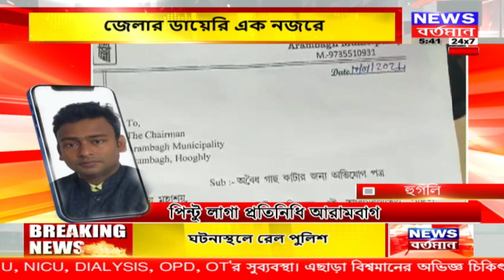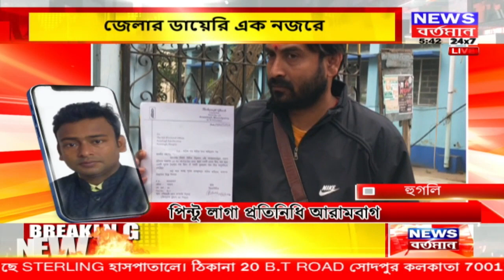জেলার ডায়েরি| District News | দেখুন সব জেলার খবর এক নজরে